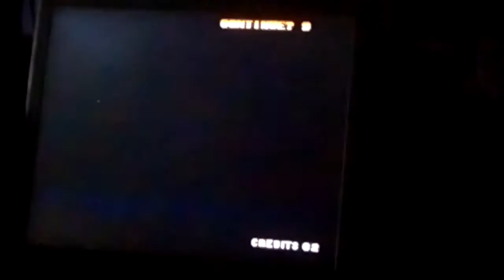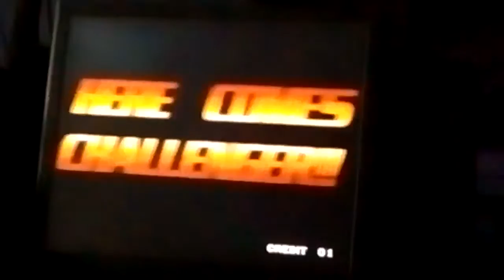Kof 97 - Great Match Sheraz vs Viky Kyo FT10 kof97 greats matches war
M.Bilawal kof 97 pakistani great players

offline emulator match
the king of fighter 97

Will be coming soon.